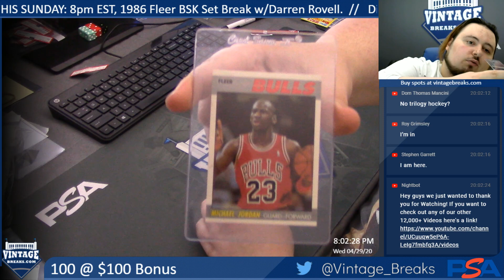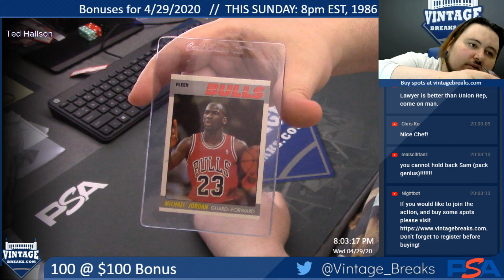4-29-20 100 @ $100 Bonus